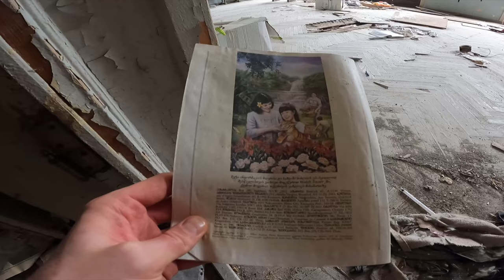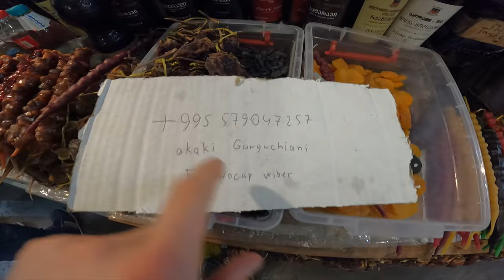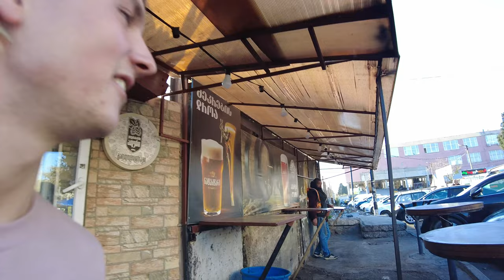PILGART EXPLORES GEORGIA (The Best Moments) 🇬🇪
It is time for another country compilation, this time we are in Georgia for PILGART EXPLORES GEORGIA (The Best Moments) 🇬🇪